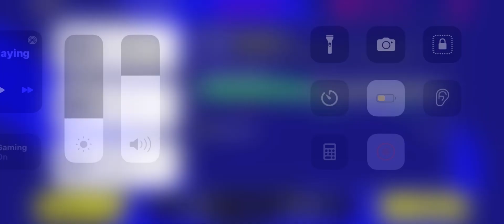Ratingil വല്ല കാര്യമുണ്ടോ 🤔 | Drogba VS Haaland | PES 2023 | eFootball 2023 | Malayalam gameplay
100 rating okke venoaa… DROGba vs HaaLand